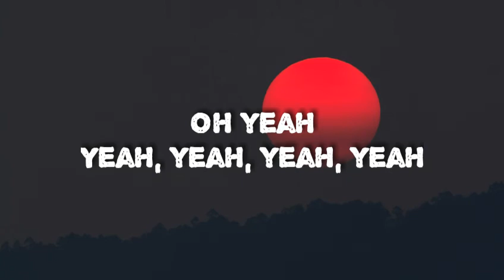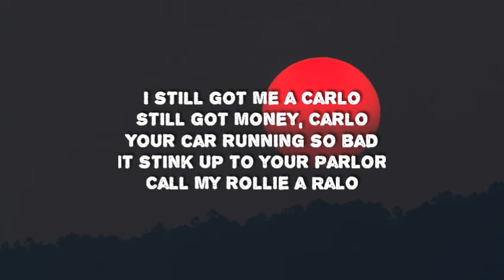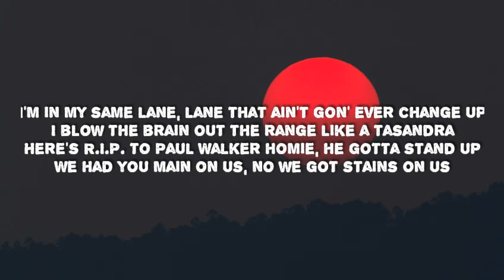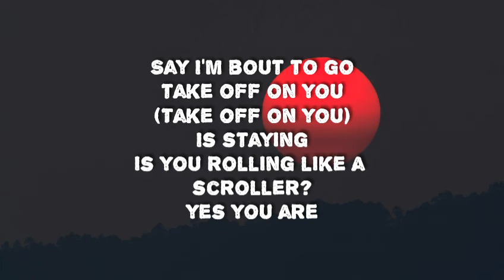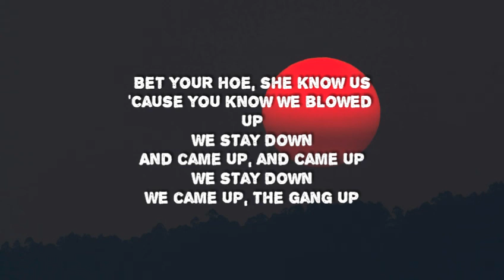Young Thug, Wiz Khalifa, PnB Rock - Gang Up (Lyrics)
Young Thug, 2 Chainz, Wiz Khalifa & PnB Rock - Gang Up (Lyrics)[From The Fate of the Furious Album]

Gang Up Lyrics